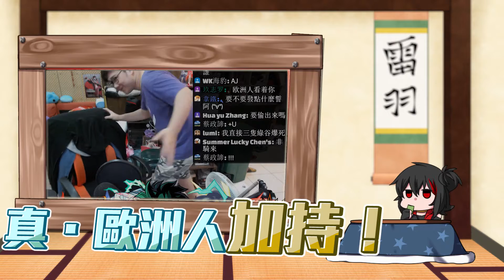康妮穿低胸背心？竟然把所有我的英雄學院活動角抽完了？！【黑羽陪玩】